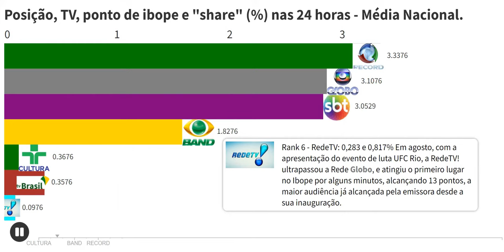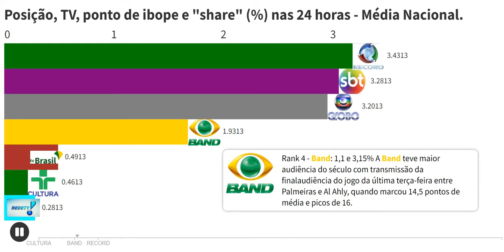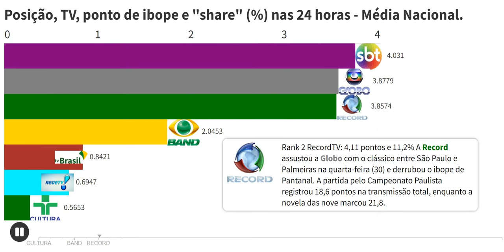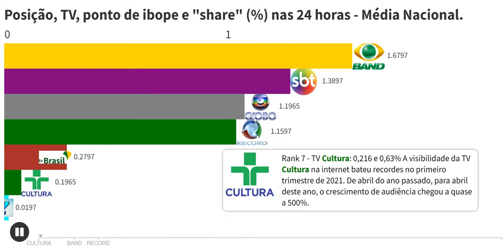Veja o Ranking de Ibope da Tv Aberta 2022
Rank 1 - Globo: 10,80 pontos e 31,2% Na comparação com 2020, esse aumento foi de 207%. Considerando janeiro e fevereiro deste ano, o crescimento geral da plataforma foi de 46% em horas assistidas na comparação com o mesmo período em 2021 e de 277% em relação a 2020. As novelas são outro grande trunfo do streaming da Globo.
Rank 2 RecordTV: 4,11 pontos e 11,2% A Record assustou a Globo com o clássico entre São Paulo e Palmeiras na quarta-feira (30) e derrubou o ibope de Pantanal. A partida pelo Campeonato Paulista registrou 18,6 pontos na transmissão total, enquanto a novela das nove marcou 21,8.
Rank 3 - SBT: 3,34 e 9,8% O SBT alcançou recordes históricos de audiência em vários estados com a final da Libertadores vencida pelo Palmeiras sobre o Flamengo em Montevidéu. A emissora passou Globo desde o início das medições e a maior audiência de sua história no RJ e em Brasília.
Rank 4 - Band: 1,1 e 3,15% A Band teve maior audiência do século com transmissão da finalaudiência do jogo da última terça-feira entre Palmeiras e Al Ahly, quando marcou 14,5 pontos de média e picos de 16.
RANK 5 - TV Brasil: 0,32 e 0,94% A faixa de novela da TV Brasil agradou o público, contando com audiência de aproximadamente 7 milhões de pessoas, chegando a marcar mais de 2.91 em SP, 3.52 no DF e 2.77 no RJ em pontos de audiência.
Rank 6 - RedeTV: 0,283 e 0,817% Em agosto, com a apresentação do evento de luta UFC Rio, a RedeTV! ultrapassou a Rede Globo, e atingiu o primeiro lugar no Ibope por alguns minutos, alcançando 13 pontos, a maior audiência já alcançada pela emissora desde a sua inauguração.
Rank 7 - TV Cultura: 0,216 e 0,63% A visibilidade da TV Cultura na internet bateu recordes no primeiro trimestre de 2021. De abril do ano passado, para abril deste ano, o crescimento de audiência chegou a quase a 500%.
RANK 8 - Record News: 0,187 e 0,54% RANK 9 - Rede Vida: 0,119 e 0,343% RANK 10 - TV Gazeta: 0,05 e 0,16% RANK 11 -CNT: 0,03 e 0,10% RANK 12 - TV Novo Tempo: 0,03 e 0,08% RANK 13 - RIT: 0,02 e 0,06% RANK 14 - TV Escola: 0,01 e 0,03% RANK 15 - TV Câmara: 0,01 e 0,03% RANK 16 - TV Senado: 0,01 e 0,02% RANK 17 - TV Justiça: 0,00 e 0,00% * Cada ponto equivale a cerca de 270 mil domicílios; ibope nacional... Obrigado por assistir meu canal.